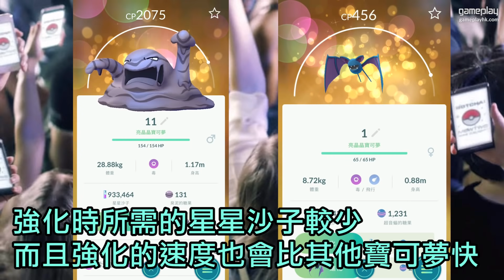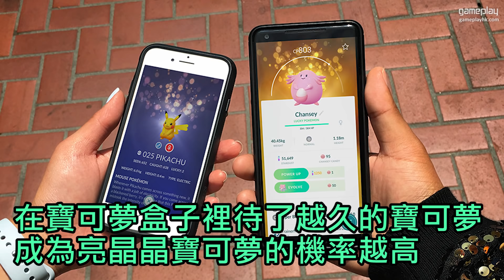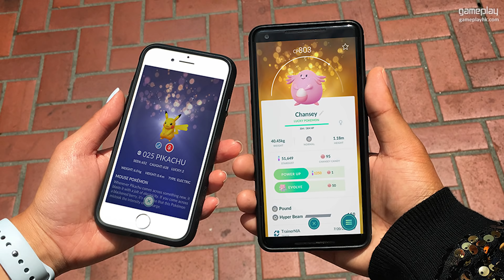神獸提升IV 最好時機「亮晶晶系統」換取高IV方法 Pokemon Go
記得幫我 Share 影片，我好努力拍的!